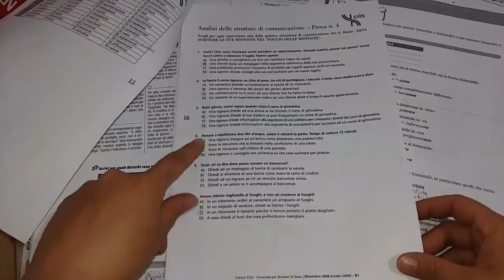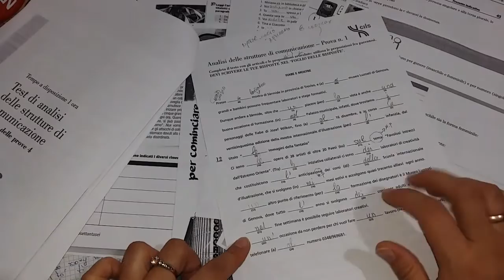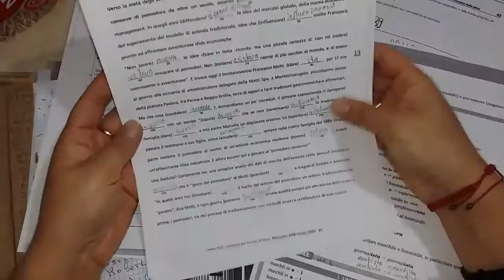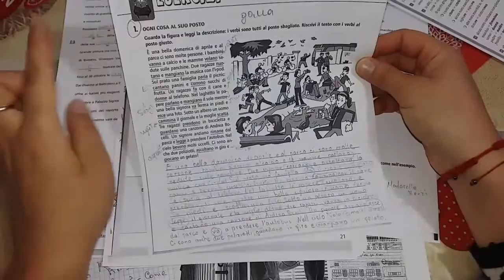VLOG: всем чаоoooo :)